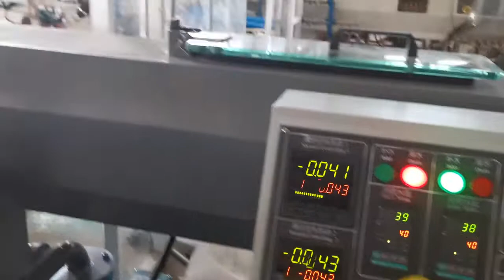Jwell PE110 Three Layer pipe extrusion lines